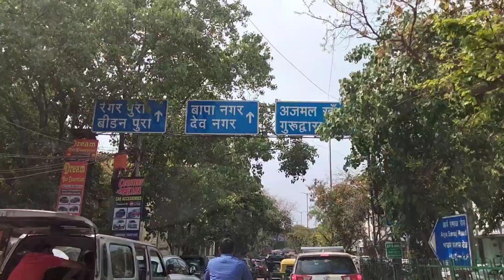Karol Bagh The Multi-speciality Market- Gaffar Mobile market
Karol Bagh The Multi-speciality Market- Car Accessories / Gaffar mobile market